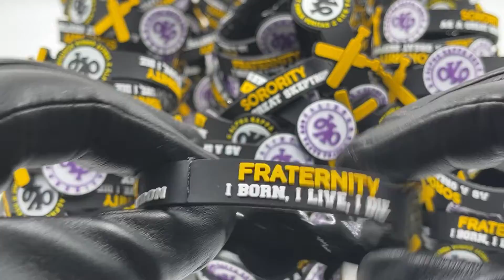Alpha Kappa Rho Rubber Bracelet Samples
It's another design appreciation time!
Today, we're featuring another AKP / Alpha Kappa Rho rubberbracelets on a video produced on behalf of our client.

We hope the clip inspires you to create your original version of this product. Many are already doing so. If you also want your design to come to life, send us your design and its full specifications, or visit our to learn more.